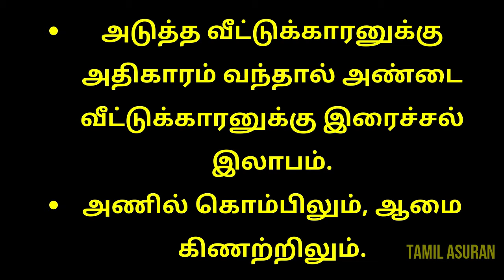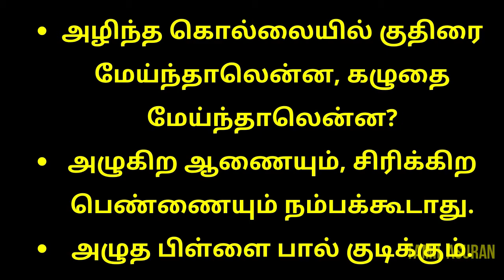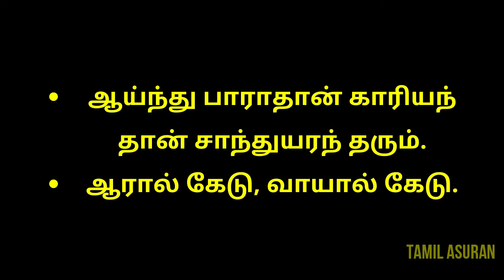அடக்கமே பெண்ணுக்கு அழகு - சிறந்த தமிழ் பழமொழிகள் | Best Tamil Proverbs Video